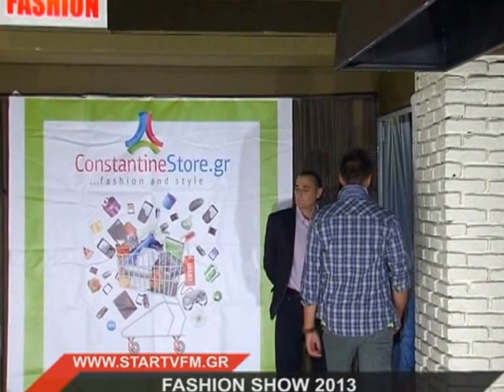FASHION show 2013-2014 με τον ΓΙΩΡΓΟ ΗΛΙΑΔΗ και την ΜΑΡΙΑ ΑΓΓΟΥ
H μεγαλύτερη επίδειξη μόδας Ανατολικής Μακεδονίας και Θράκης